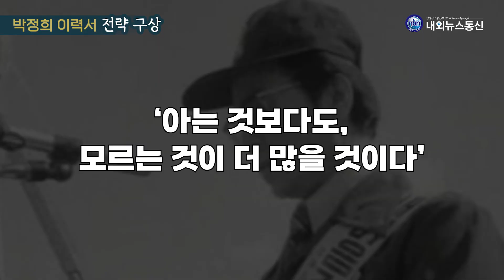[박정희 이력서] 세상은 내가 바꾼다 43화: 전략 구상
시간이 흐를수록 엄청난 압박감이 몰아친다.

혁명 거사 계획을 짜고, 동지를 규합한 뒤, 마침내 군사 혁명을 시도하여 완성 단계에 도달하였다.

‘이제는 좀 마음 편하게 쉴 수 있을까?’